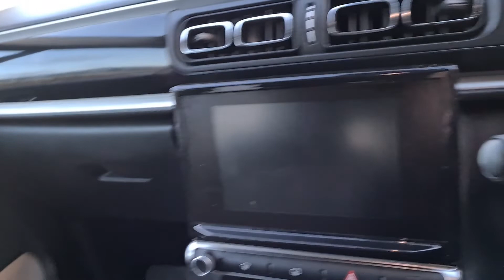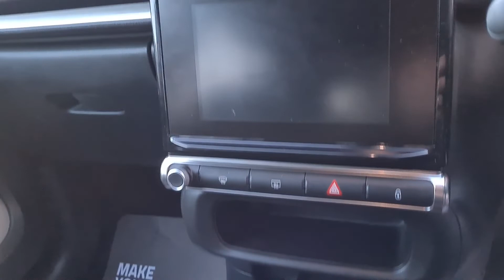Citroen C3 Cactus